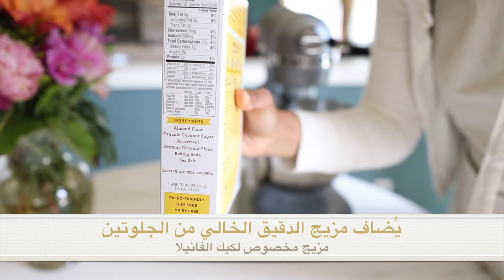مربى فراوله كيتو بدون سكر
مربى فراوله لفقدان الوزن
مربى فراوله للتخسيس
مربى فراوله صحيه
 وصفه المربى:
3 أكواب من الفراولة
2 ملعقة كبيرة. بذور الشيا
بضع قطرات من الليمون
1/4 ملعقة شاي فانيليا
20-30 قطرات مستخلص مونك فروت

I help muslim women lose weight and fire-up their energy by ditching fad diets and building healthy habits that are empowered by faith and will last them a lifetime"
No more yoyo dieting cycles.

Signup for my free master class “The only 3 steps you need to lose weight”